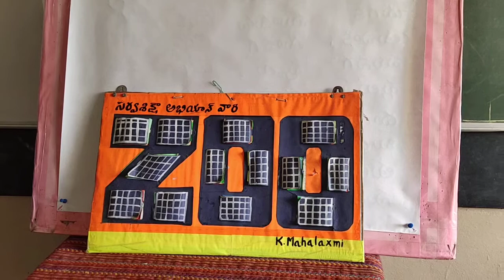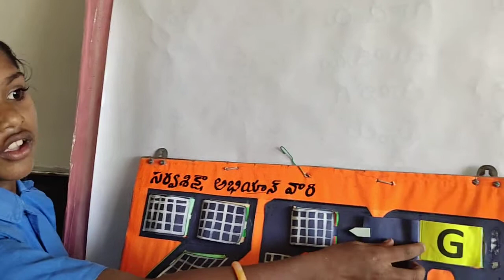ENGLISH TLM ZOO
Primary school tlm.